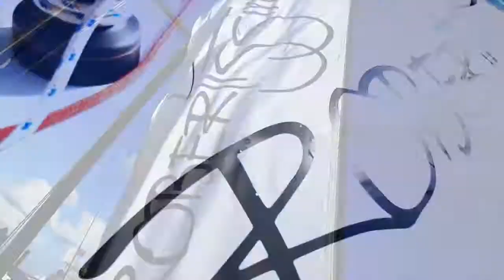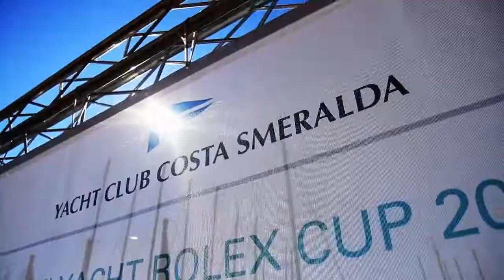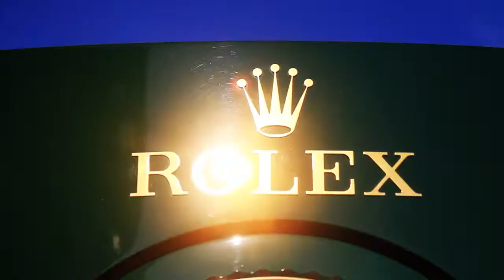Robertissima Racing Season 2014